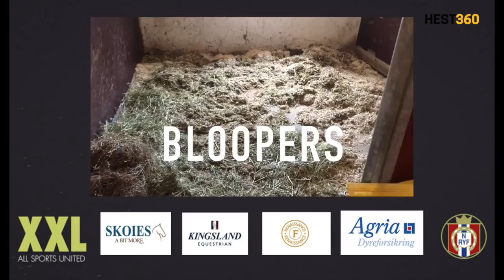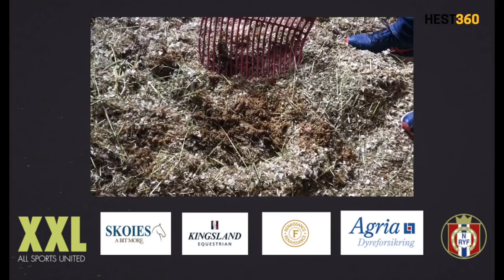#9 Grunnkurs i møkking med Märtha Louise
Grunnkurs i møkking. Hver eneste dag må det møkkes inne i boksen til hesten. Märtha Louise viser deg hvordan og ulike metoder.